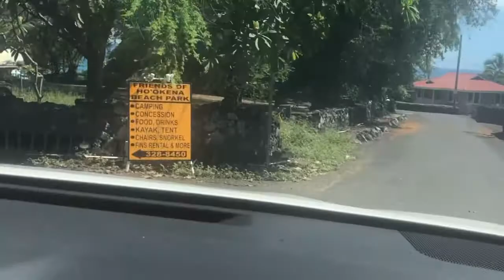BEACH TOUR || SOUTH OF KONA || BIG ISLAND HAWAII